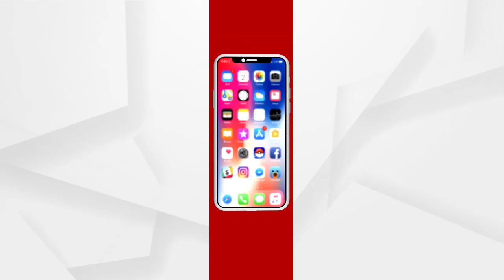କ୍ରାଇମବ୍ରାଞ୍ଚ ଏଡିଜି କହିଲେ ଟାଉଟର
କ୍ରାଇମବ୍ରାଞ୍ଚ ତଦନ୍ତ ଉପରେ ଭରସା ନାହିଁ ଅମୃତଙ୍କ ପରିବାରର...ଏଡିଜି ସୌମେନ୍ଦ୍ର ପ୍ରିୟଦର୍ଶୀଙ୍କ ନାଁରେ ଅଭିଯୋଗ ଆଣିଲେ ଅମୃତଙ୍କ ମା.